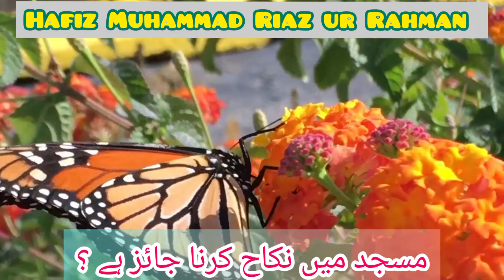Masjid Me Nikah Karna Kaesa Hy? Allama Mufti Muhammad Riaz Ur Rahman M-A-Islamiat